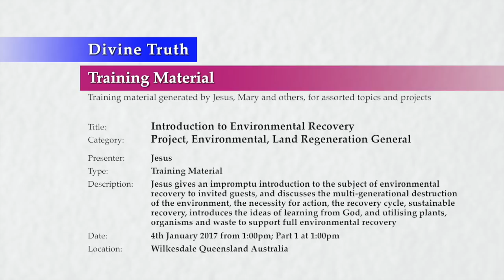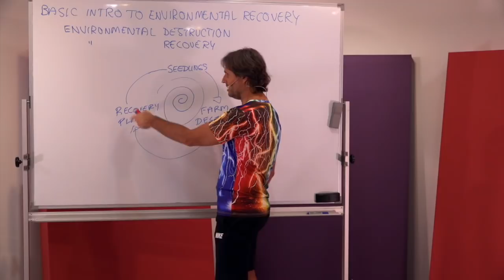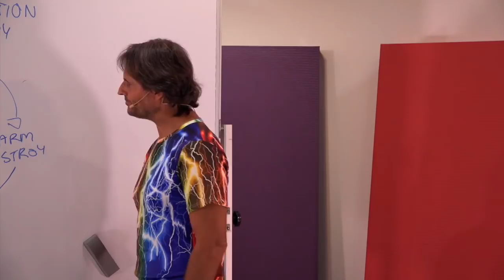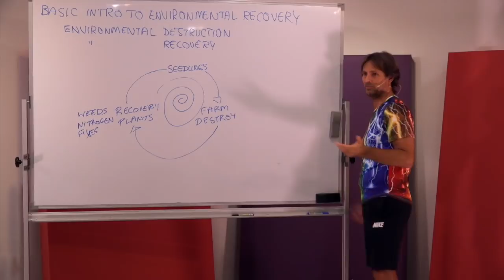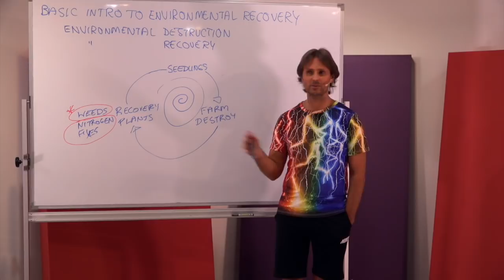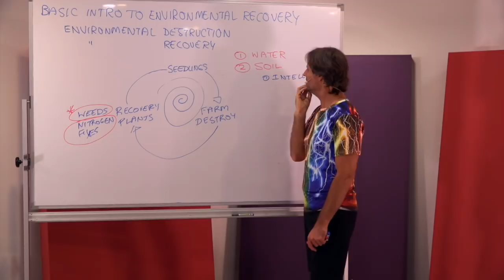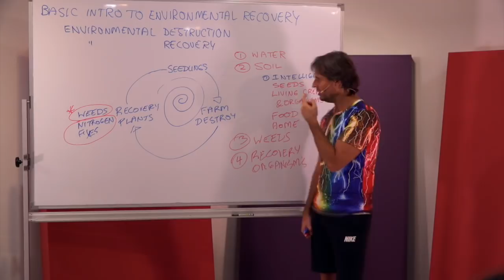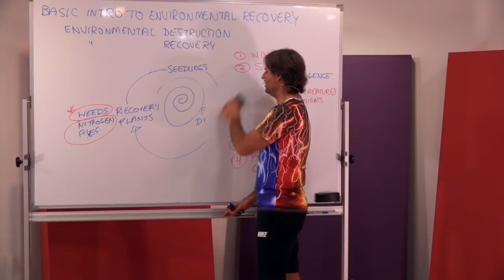20170104-1300 Introduction to Environmental Recovery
Theme: Introduction to Environmental Recovery

Location & Time: Wilkesdale, Queensland, Australia on 4th January 2017 at 1:00pm; Session 1 Part 1 at 1:00pm

Description: Jesus gives an impromptu introduction to the subject of environmental recovery to invited guests, and discusses the multi-generational destruction of the environment, the necessity for action, the recovery cycle, sustainable recovery, introduces the ideas of learning from God, and utilising plants, organisms and waste to support full environmental recovery

Chapters:
00:00:48  Basic introduction to environmental recovery
00:02:51  Why we are interested in environmental recovery
00:05:42  The cycle of interrupted recovery
00:14:42    Seed vitality
00:17:00    10 to 1 recovery plants versus productive plants
00:17:52    10 to 1 recovery plants during the recovery period
00:21:10    Environmental deserts
00:22:33    Continuous destruction of the environment over many generations
00:25:29  How we can recover environmental destruction
00:25:37    The importance of weeds
00:27:31    The importance of nitrogen fixing plants
00:28:33    Examples and questions about environmental destruction & recovery
00:34:20  Overview of the environmental recovery process
00:34:22    Retaining water
00:35:50    Developing soil
00:36:41    Attracting intelligence
00:44:30    Encouraging weeds
00:45:16    Encouraging recovery organisms
00:49:16    Nitrogen fixers
00:50:44    Examples and questions about the environmental recovery processes
00:56:38  Concluding the overview of the environmental recovery process

Title: Introduction to Environmental Recovery
Category: Project, Environment, Land Regeneration General
Presenters: Jesus
Type: Training Material
Presentation: 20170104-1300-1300-JESUS-DT-TRN-PVLRGN--Introduction to Environmental Recovery